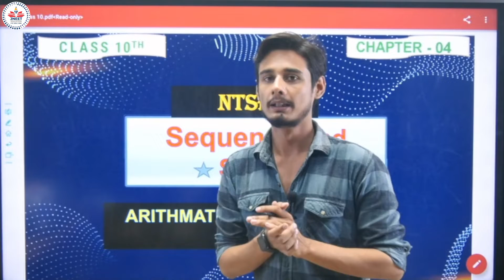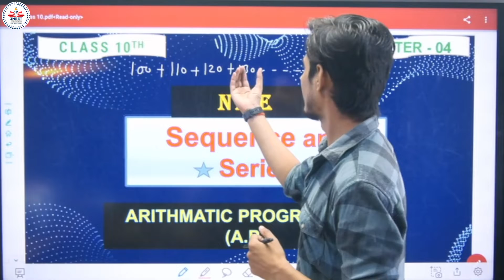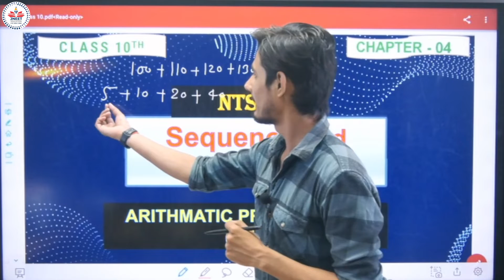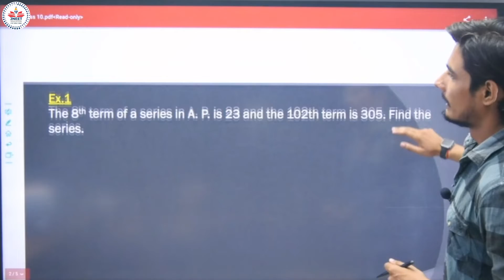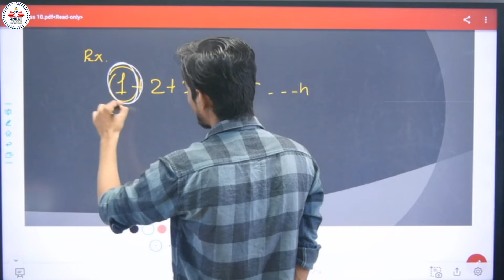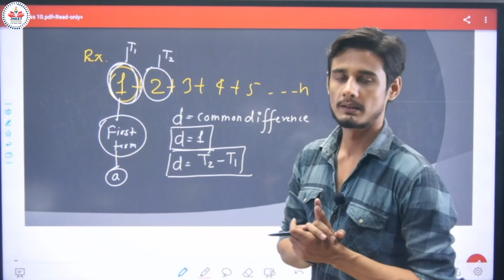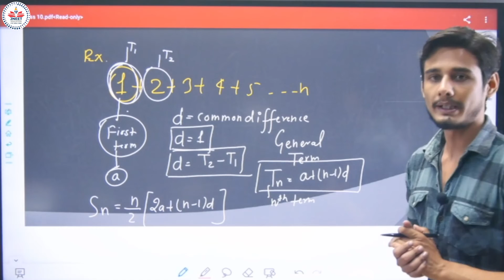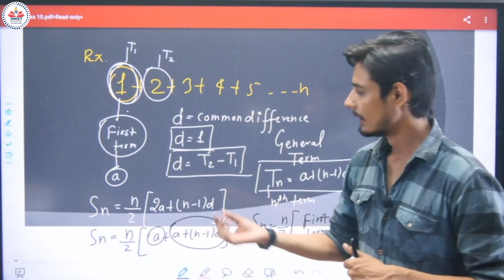Sequence and Series | Arithmetic progression | Class 10th Maths | Chapter 4 | Part 1 | by Rahul Sir